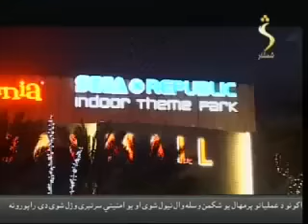Shamshad Aw Musafar // Khursheed Khan // Shamshad TV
Khursheed Khan
Shamshad TV // Shamshad Aw Musafar // Host: Khursheed Khan // Directed by: Naseem Pukhtoon // Shamshad TV // Shamshad  Middle East Production. Dubai
Khursheed Khan Actor, Model & TV Personality
Khursheed Khan TV show // Khursheed Khan Darsamand  // Afghan TV Program // Pashto TV Program